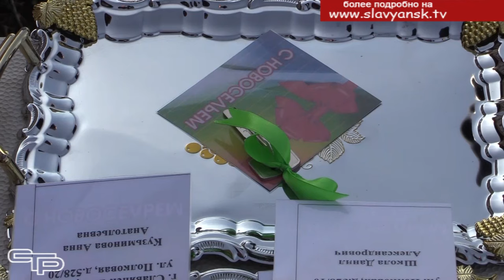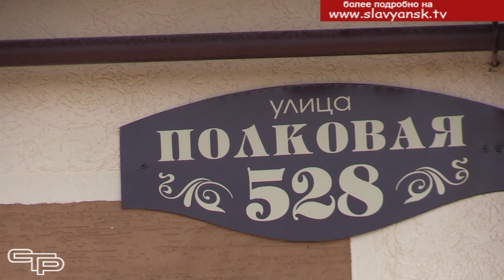Долгожданное новоселье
В Славянском районе продолжается реализация краевой программы «Дети Кубани», благодаря которой в этом году 20 детей-сирот станут обладателями собственного жилья